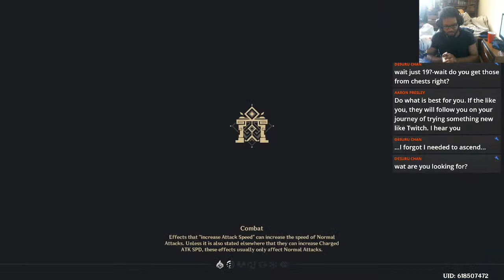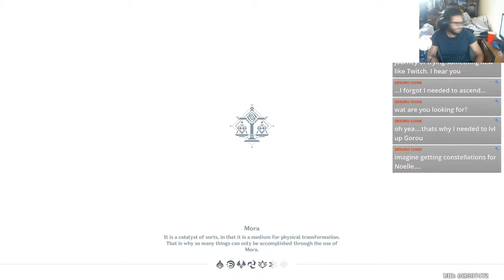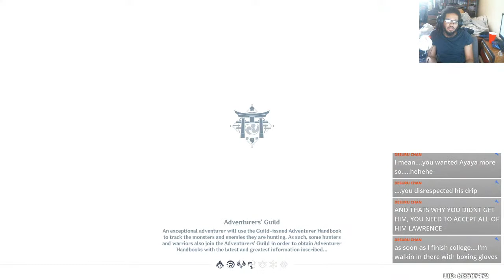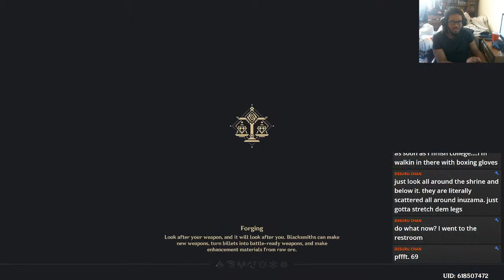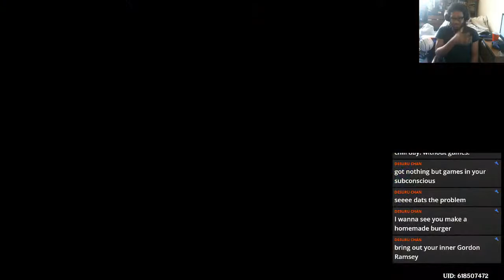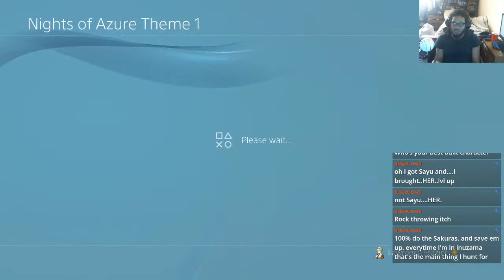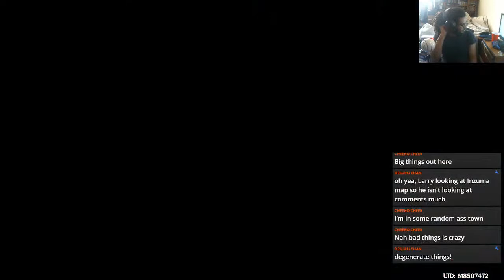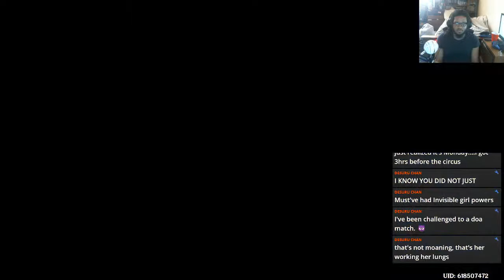How to Train your Wet Socks